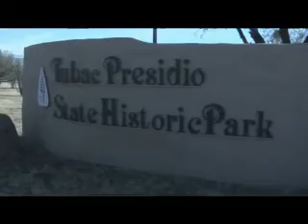Tubac Presidio State Park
Tubac Presidio State Historic Park is the oldest town in Arizona, originally established by people of European Descent.